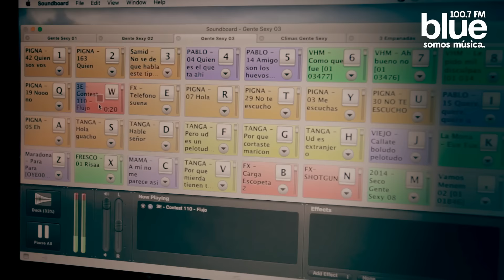PROMO GENTE SEXY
Clemente Cancela, Santiago Calori, Joe Fernández.
FM Blue 100.7
10 a 13hs, lunes a viernes.